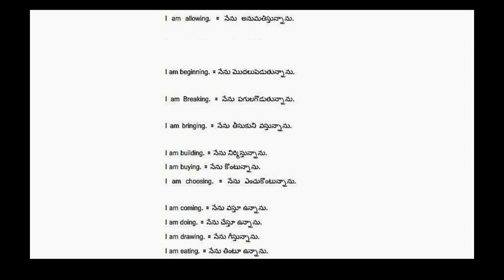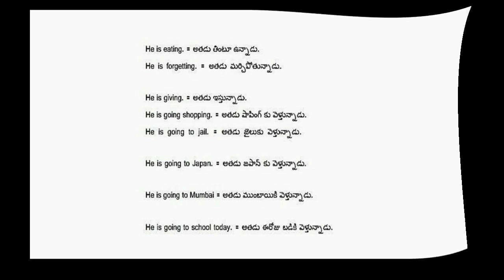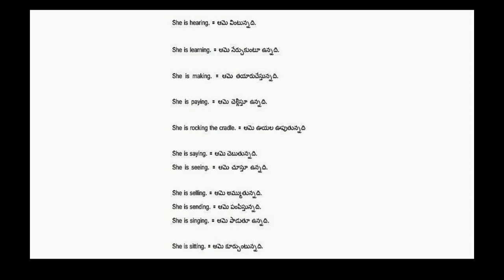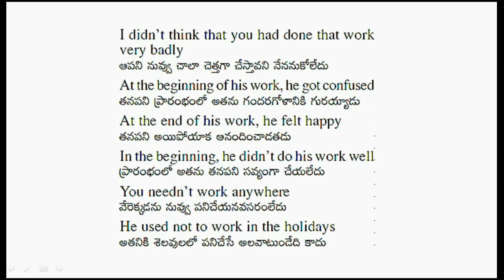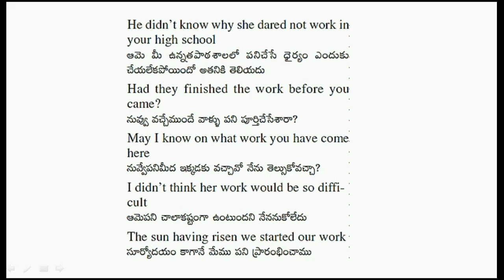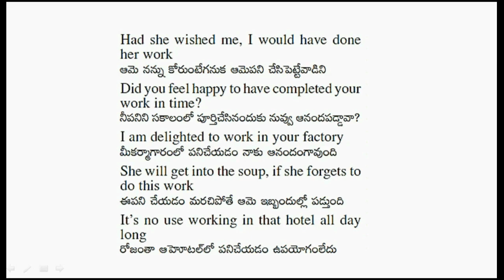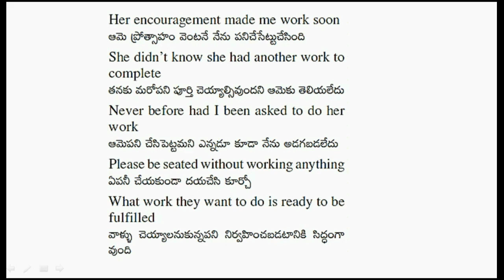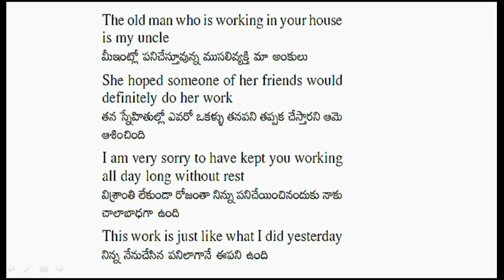spoken english in telugu|learn english through telugu|speak English| english sentences